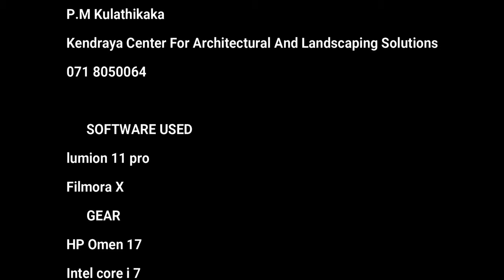THE BENCH - Lumion - Cinematic Animation Short Film By P.M Kulathilaka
Kendraya - Architectural and Landscap Solutions

SOFTWARE USED:
◆LUMION               - TEXTURE AND VIDEO RENDER
◆FILMORA  X        - VEDIO EDITING